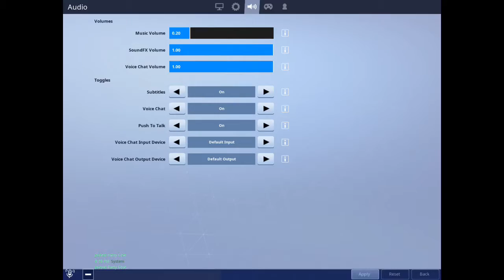I went on my mates account and!!